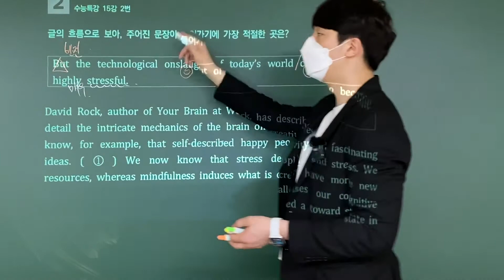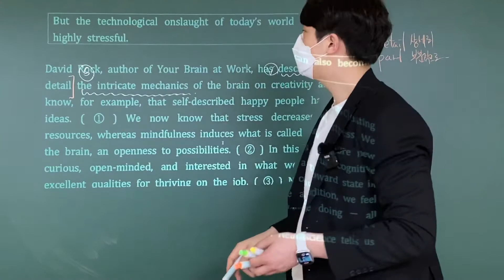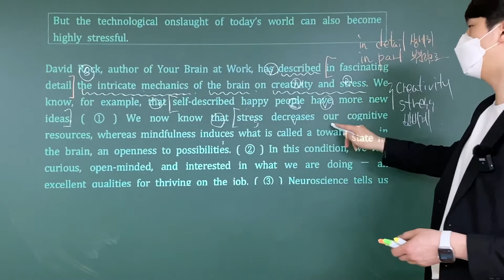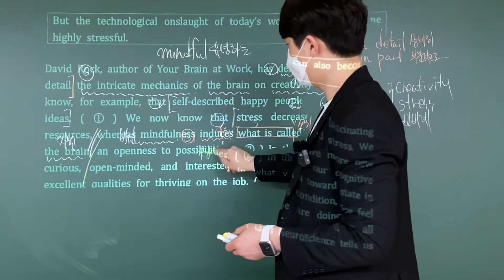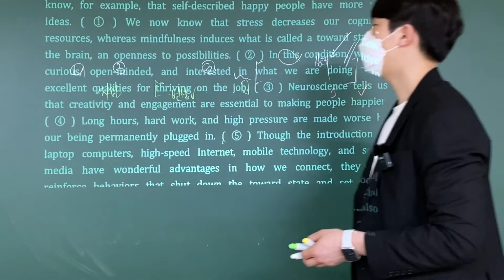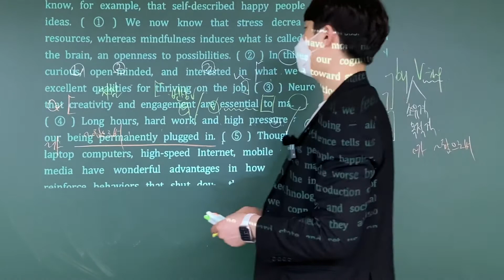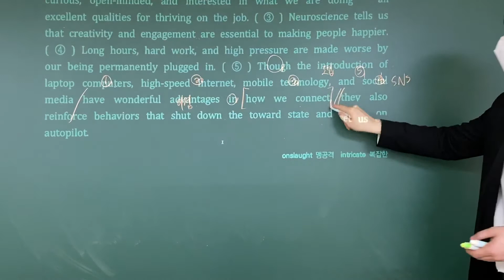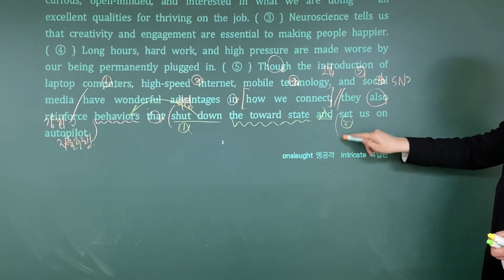[2021 수능특강 영어] 15강 2번 해설